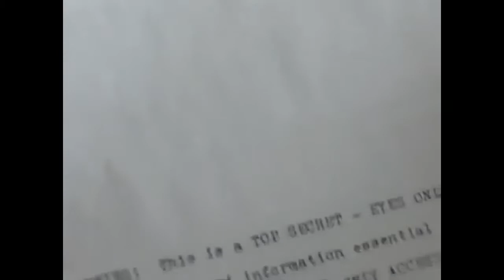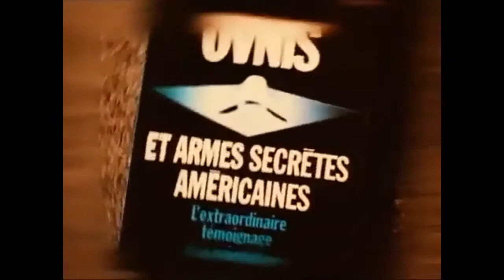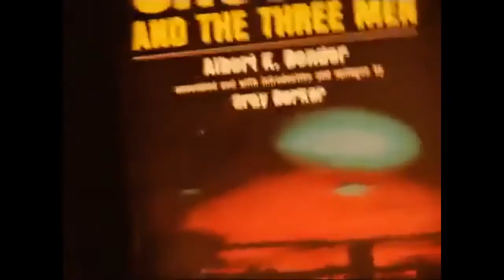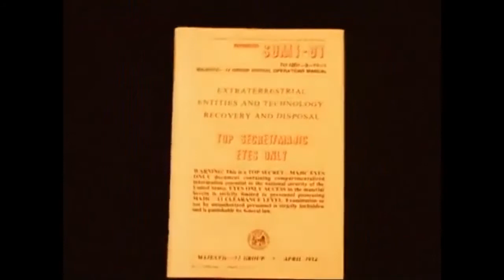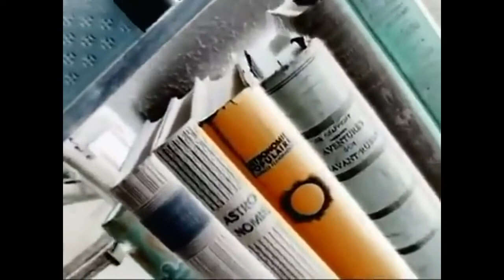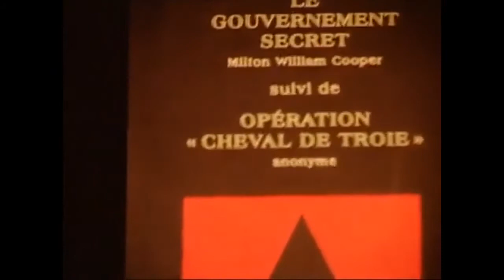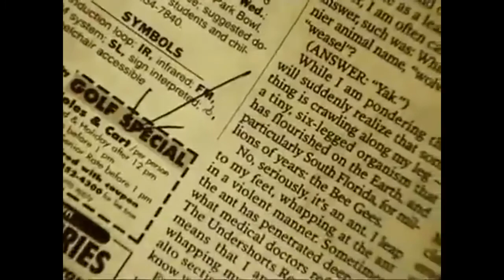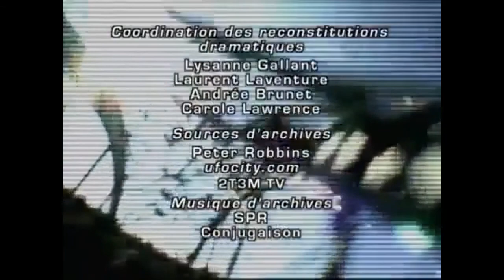Enquête sur les ovnis (Conspiration planétaire)6